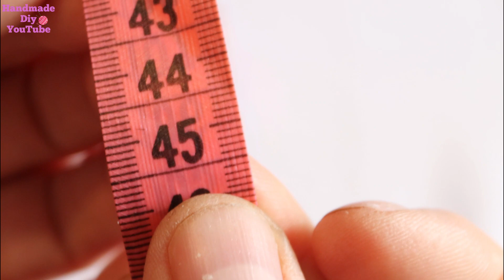Chanclas/Zapatillas a Crochet Paso a Paso ♡ Handmade Diy